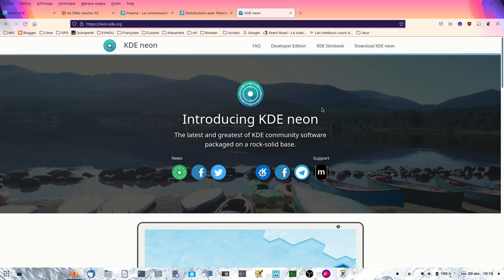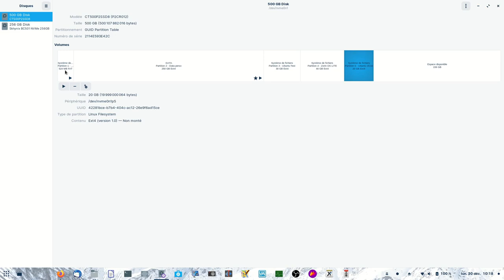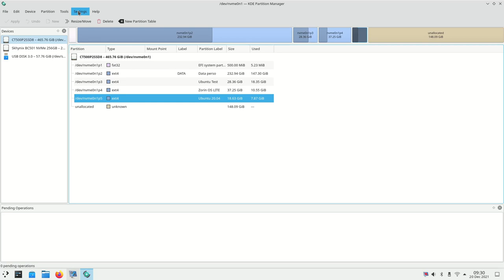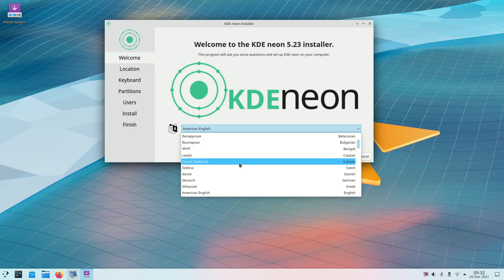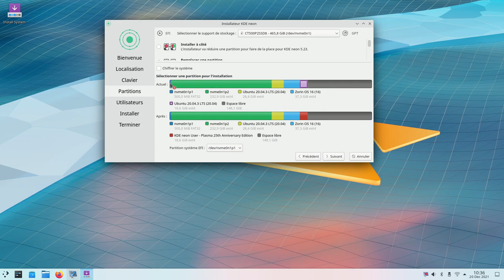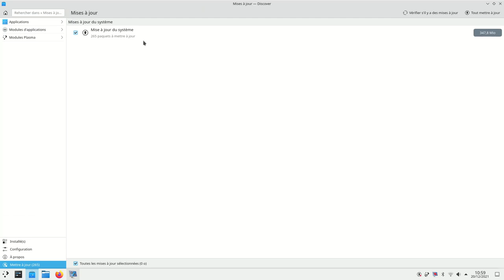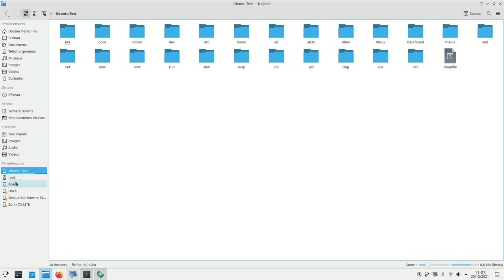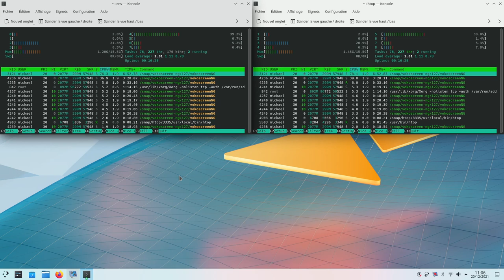Installation Kde neon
J’installe facilement Kde neon, une distribution stable LTS, avec une interface graphique nouvelle génération de Kde plasma.